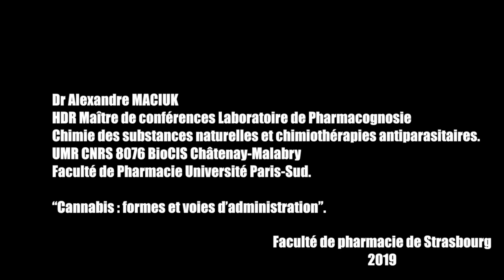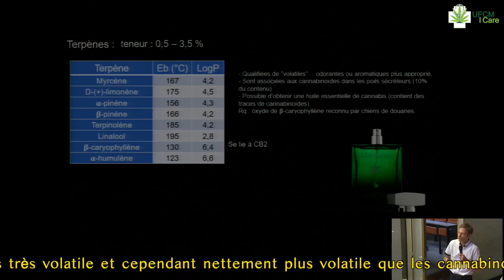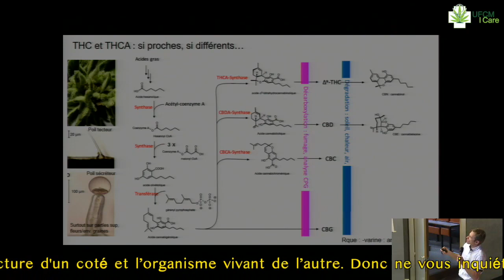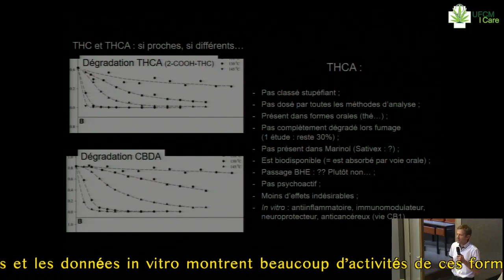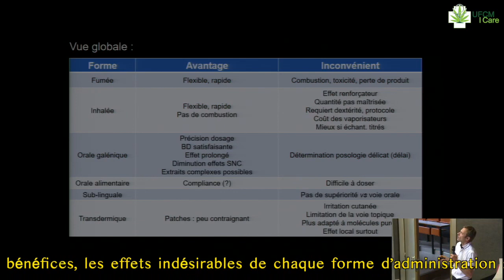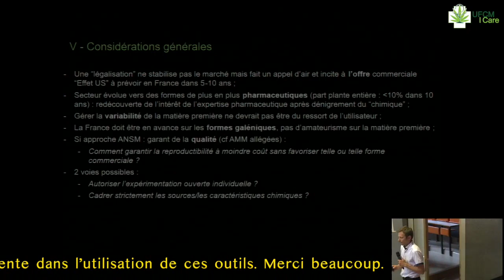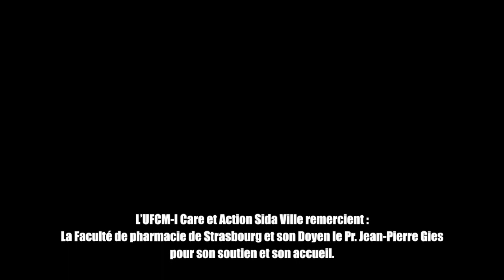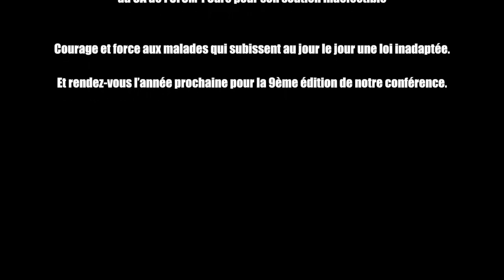Alexandre Maciuk (France) - Cannabis, formes et voies d'administration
Maître de conférences au Laboratoire de Pharmacognosie, Faculté de Pharmacie Université Paris-Sud. Alexandre Maciuk intervient lors de notre colloque international sur le sujet du cannabis et ses formes et voies d’administration.